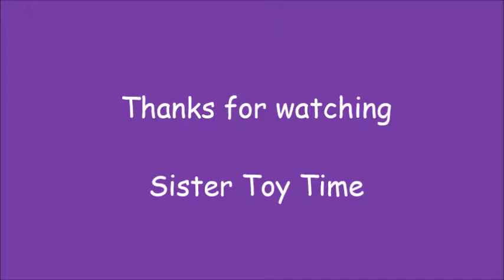Sylvanian Families are great! The Adventures of Maisie Mouse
Hi Everyone

As you probably know we love playing with toys and making little adventures. Today we have tried something new and we hope you like it. With our Sylvanian Families White Mouse Family we have created an adventure with Maisie Mouse.

It was lots of fun to make and we are hoping to make some more. Hope you enjoy watching xx